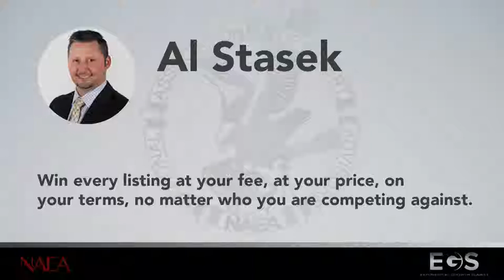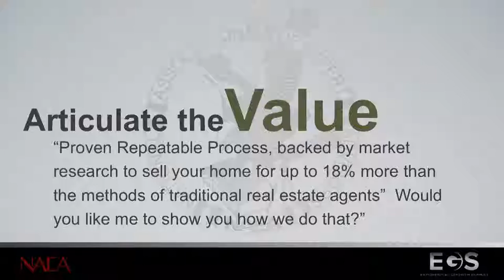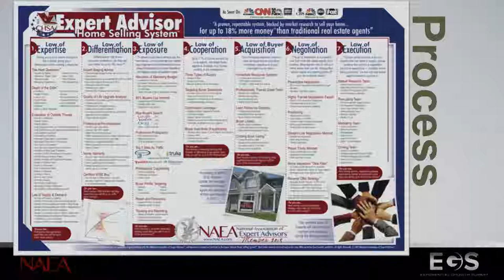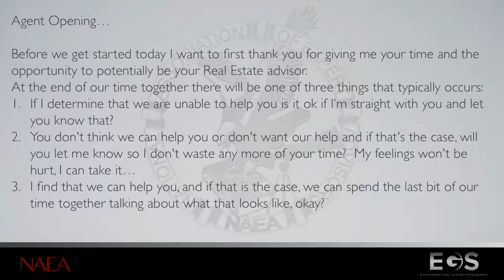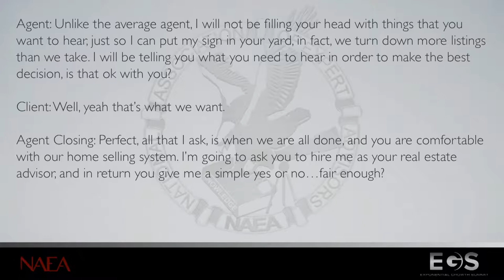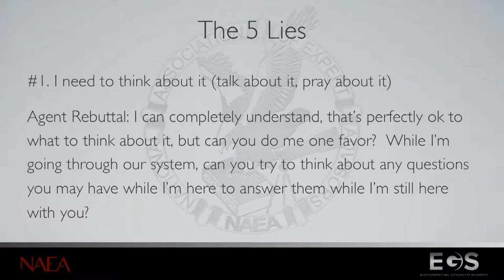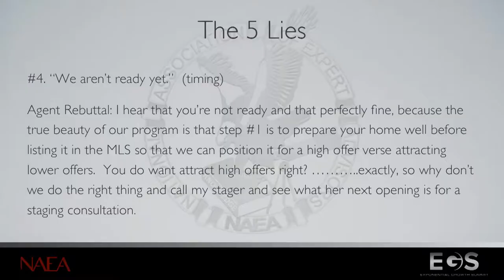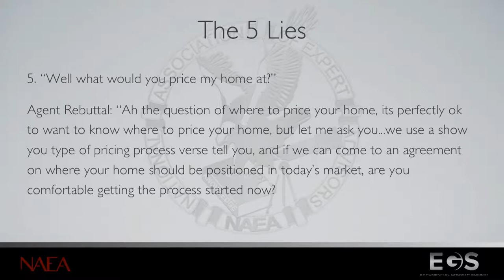How To Win Every Listing Appointment Like a Pro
If you cannot list, you will not last.

So, what is the right way to get a listing?

How to make a difference in your listing business?

What to say in a listing appointment?

What not to say in a listing appointment?

I figured everything out and want to share the exact process I am using to win every listing.

Watch the video till the end to find out more.

► Learn exactly what partnering with us at eXp will look like for you

Our offerings to partner with us at eXp Realty are for motivated real estate agents only.

WHAT IS EXP REALTY?
eXp Realty is a global community designed and powered by our agents and partners, transforming the real estate experience.

With a focus on innovation, eXp Realty is changing the way that agents, brokers and consumers work together. eXp Realty’s virtual office environment compared to the traditional real estate office allows agents to collaborate and learn together — no matter where they might be located.

EQUITY OPPORTUNITIES
Our family of agents builds their own businesses while having the opportunity to also establish an equity interest in eXp World Holdings, eXp Realty’s holding company, as a shareholder and partner.

POWERFUL TECHNOLOGY
Tap into the industry’s leading technologies, at no additional cost, to take your business to the next level. Not tech-savvy? Work with our live support team to get your systems up and running. Join other agents as they participate in more than 50 hours of live training each week from leading experts.

MAXIMUM EARNING POTENTIAL
No desk fees. No royalty fees. No franchise fees. Keep 80-100% of your commissions and participate in one of the industry’s most rewarding icon-agent awards.
Agents at eXp Realty can receive revenue share from the people they sponsor into the company. Revenue share is paid by eXp Realty company dollars and doesn’t reduce agent commission.